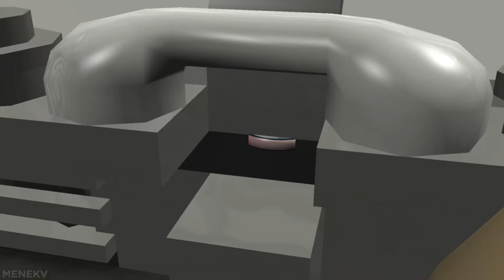LEGO Star Wars: The Complete Saga - Full Movie (All Cutscenes)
LEGO Star Wars: The Complete Saga - Full Movie (All Cutscenes) | This video is a compilation of all the cutscenes from LEGO Star Wars: The Complete Saga!

⏱️ Timestamps
00:00 - Episode I: The Phantom Menace
08:16 - Episode II: Attack of the Clones
15:24 - Episode III: Revenge of the Sith
20:45 - Episode IV: A New Hope
33:02 - Episode V: The Empire Strikes Back
44:13 - Episode VI: Return of the Jedi
55:09 - Ending